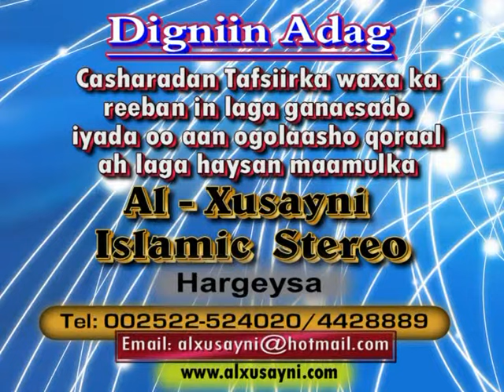Tafsiir Casharkii 39aad Suuratu Cimraan Aayadda 181-189 Sh.Dirir